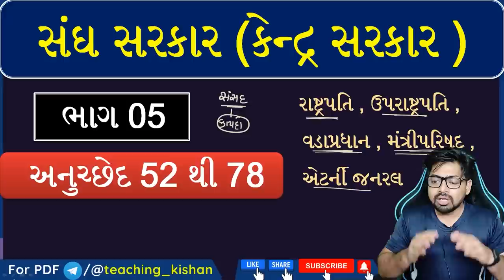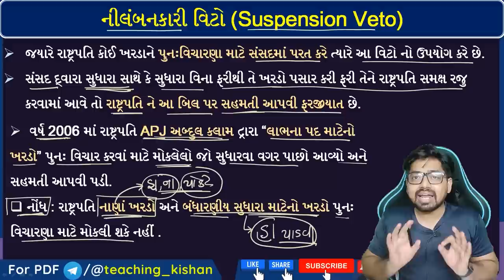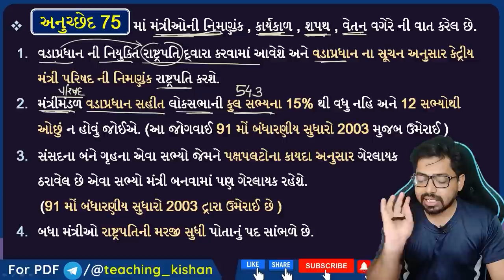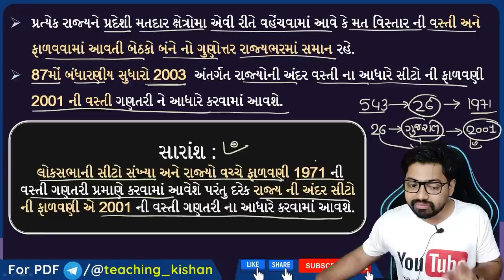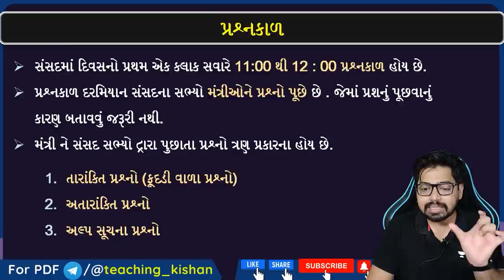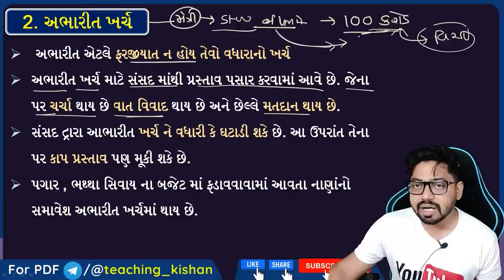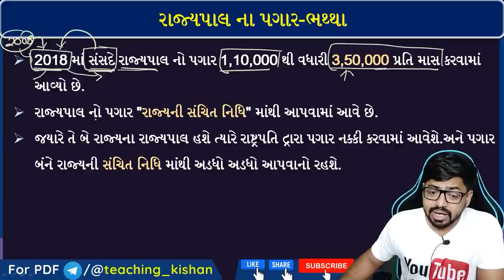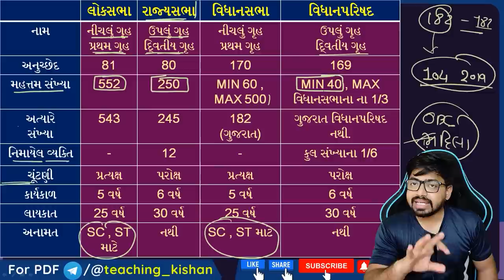સંપૂર્ણ બંધારણ | PART 02 | Indian Constitution | Bandharan Marathon Lecture | Polity in Gujarati